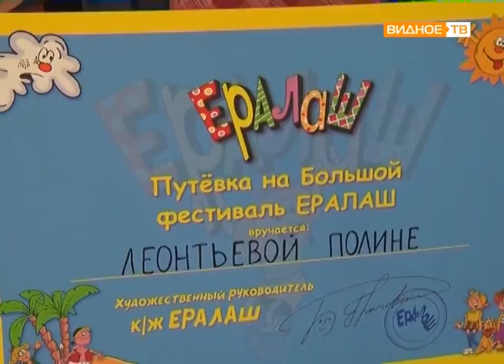В "Ларце" - день рождения торгового центра